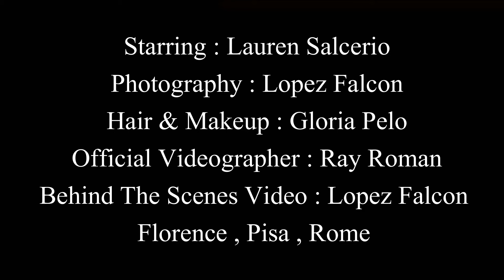FLORENCE PISA QUINCEANERA PHOTO SHOOT IN ITALY EUROPE QUINCES FLORENCIA ITALIA EUROPA 15 ANOS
Beautiful Quinceañera Photo Shoot In Florence Pisa & Rome Italy Europe . Una Sesion de Fotos de Quinceanera en Florencia Pisa y Roma Italia Europa a Lauren Salcerio por Lopez Falcon Quinces Photography Miami : Creative Quinceanera & Sweet 15 , Sweet 16 Photo Studio in Miami Florida USA . Servizio Fotografico a Florencia pisa y Roma Quinceanera Celebrazione Fotografo a Roma Lopez Falcon Unique Creative & Original Ideas for Sweet 15 Photo Shoots in Eupope Paris Venice Rome & Miami Florida USA Quinceanera Miami Photography . Creative Productions for Quinceanera Photo Shoots .
Originales imagenes de quinceanera en la torre de pisa. En esta maravillosa locacion en Italia por Lopez Falcon Quince Photography Miami 15 Photo Studio Miami Underwater Quinceanera ,Tiger & Baby Tigers Photo Shoots .

As seen on TV Show MTV Quinceañera Reality Show Series : Quiero Mis Quince . Quinces Dresses & Quinces  Photography in Miami Coral Gables Homestead Miami Springs Kendall Hialeah Key Biscayne & Weston Photography by Lopez Falcon Photo studio Miami Sweet 15 Quinces Quinceanera 15 anos Sweet 16 Fifteens Pictures Miami
Mejor Estudio fotografico de Quinceaneras en Miami : Lopez Falcon fotografia video y vestidos de quince. Quinceaneras en Miami Coral Gables Miami Beach Miami Lakes Weston Hialeah Homestead Miami Springs El Doral USA
Here is the behind the scenes video of a photo shoot with beautiful Quinceanera Lauren Liz Salcerio in Europe by Best American quinceanera photographer Lopez Falcon . Amazing Quince Pictures With Lopez Falcon Quince Photography in Miami.
Dresses Quinces & Photography in Miami Unique & Creative Quinces By Lopez Falcon in Miami Fl quince photographer Miami Quince Photography video & Dresses in Miami . Houston Quinceanera en italia
Photo studio for quinceanera & Sweet Sixteen cinematography video in Miami fl USA Quince video Miami Beach Coral Gables Hialeah Gardens
Quinces & Photography in Miami Florida USA